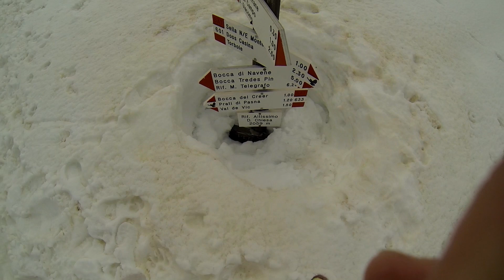01.05.2014 - Alex conquers Mt. Altissimo + 2 m of snow | Mount Lake Garda MTB bike Riva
Because this video isn't viewable in Germany (cause: music) I decided to translate everything into english for all my subscribers in the world and everyone else!

On May, 1st, I went on Mount Altissimo (Italy) second time in my life. First time was in October 2012 and I took my Cross bicycle and the direct and very steep way. This time I took my light mountainbike and choosed a longer but less steep way. But strain wasn't spare me: Winter in Italy was rich in snow so on summit of Mount Altissimo lied 2 meters high snow. The tracks uphill sometimes were impassable. But if your intention is higher then 2 meters of snow, no, is higher then 2059 meters, you will conquer Mount Altissimo!
Downhill I wanted to take the short way I took in 2012 but it is on the shaddow side of the mountain: There were no tracks there was only a mass of snow. So I went down a very steep slope without to know and see if there is a vertical gradient. But I was in luck nothing happend to me and after a while I left the snow zone. Back on street I ring for free street and arrived exhausted but happy back in Torbole.

My trip was very risky and there were extremely dangerous situations. That's why I appeal to all don't imitate in the case you can see snow on summit of Mount Altissimo from Lake Garda!

CONTENT
0:00 Intro
0:03 Lake Garda
0:26 Mount Altissimo
0:33 Torbole sul Garda
1:04 View over Torbole, Mount Brione Lake Garda
1:14 Direction to Rovereto
1:23 A trail
1:42 View in direction to Rovereto
1:45 Rovereto
1:57 A stray dog, accompanied me for a while
2:01 Yeah, at last ist goes uphill
2:06 Way to Avio
2:10 San Valentino
2:19 Thunderstorm is gathering - I have no rain clothes about me!
2:22 First snow
2:31 Oh, still more snow
2:34 If you know this house, you've already been on Mount Altissimo
2:38 From now on only track
2:50 Lake Garda at the back
3:02 A trailer bars my way, arrrggggg!
3:09 Snow but no reason to turn back. (From now on I have wet feet)
3:25 Because snow maked tracks impassible I go a snow ridge - on the right and on the left steep slopes
3:39 A walk, ending in front of a bush. Well, so i have to climb over the rocks on the left.
3:49 I came from under there
3:53 Mind the gap on the left side
4:01 1990 meters: Beautiful view over Lake Garda and across to Mount Telegrafo
4:05 Navigation system said here is a trail...
4:10 The Refugio, in a few moments I managed it
4:18 The Refugio is closed
4:30 I managed it: 2059 m + 2 m snow (photo without snow from 2012: )

LINKS AND FURTHER VIDEOS
My article about this event

TECHNISCHE DETAILS:
- Specialized StumpJumper Elite 29 Zoll
- GoPro Hero3 Black Edition
- recorded: 1080p 25 fps, PAL
- Skeleton-Housing
- Chesty-Mounting
- Cutting-Software: CyberLink PowerDirector 11 Ultra
- rendered: 25 fps 26 MBit